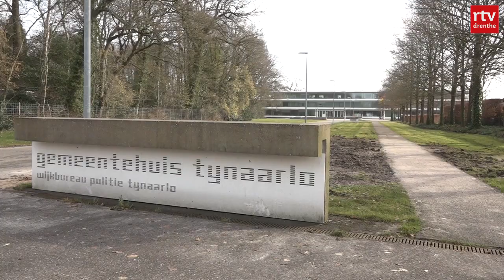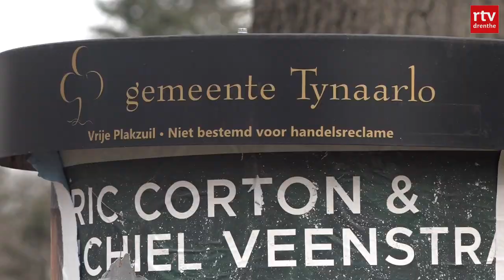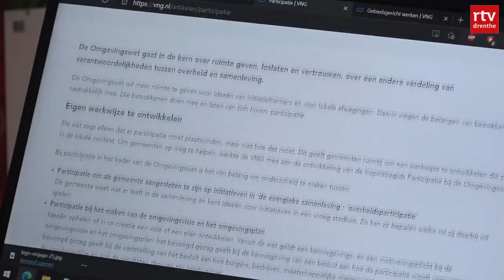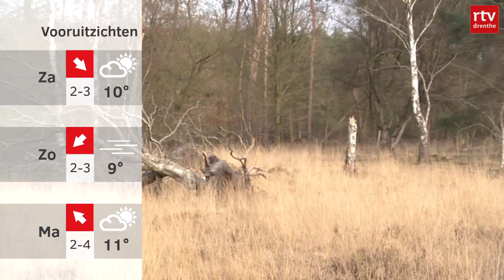Drenthe Nu 25 februari 2021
Studenten helpen mee om de druk op de zorg te ontlasten, 240 uur taakstraf voor leidinggevenden luchtfilterfabriek AAF en Welzijn De Wolden rijdt met videoboodschappen door het dorp.